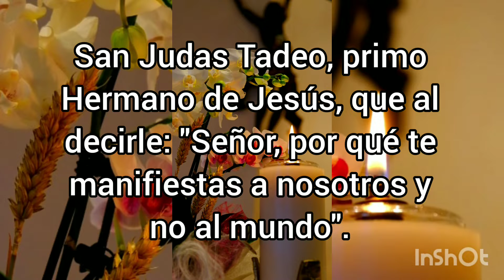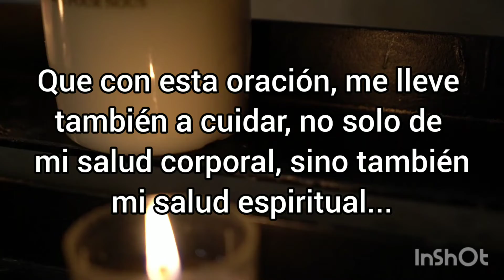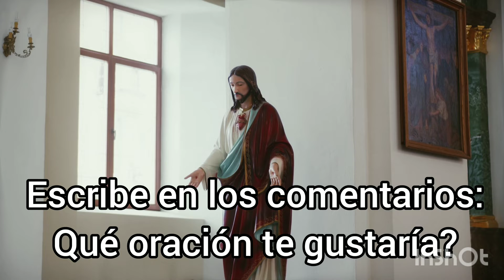ORACION DEL ENFERMO. Oración a San Judas Tadeo para pedir la sanación del cuerpo, alma y espíritu.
Hermanos y Hermanas, este día vamos a realizar la oración del enfermo, dirigida a nuestro Santo Patrono San Judas Tadeo, pidiendo la sanación y curación de nuestras enfermedades físicas y espirituales, en estos tiempos de padecimiento de tanta enfermedad.
Rézala con mucha fe y confianza, las veces que consideres necesarias para pedir la bendición de la sanación.

Marcas de Tiempo:
0:00 Introducción-Bienvenida
0:44 Oración del Enfermo
2:14 Despedida